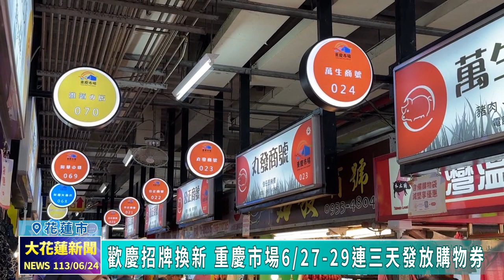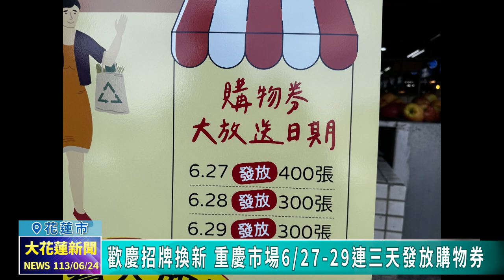20240624 08 歡慶招牌換新 重慶市場6/27 29連三天發放購物券